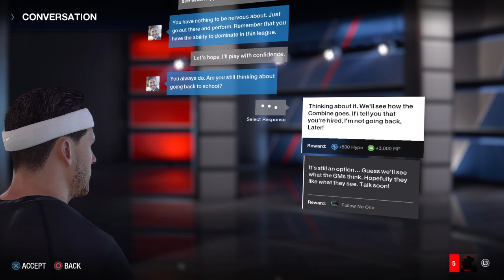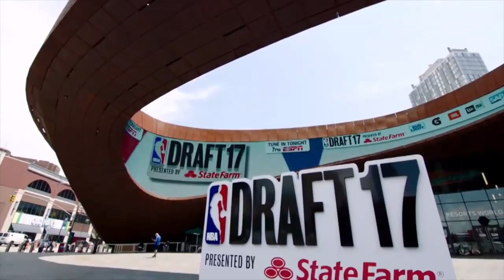NBA Live 18: The One playthrough pt5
The one in 21